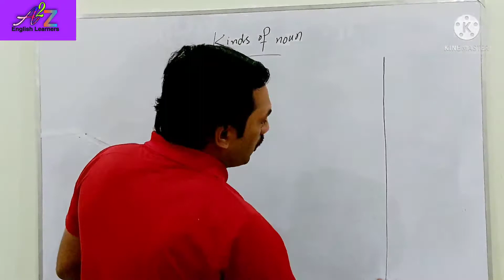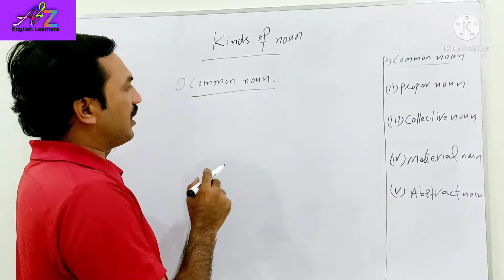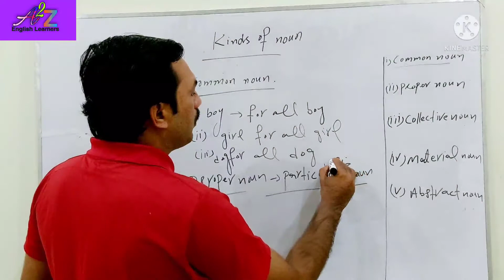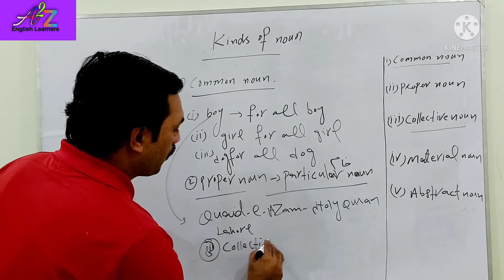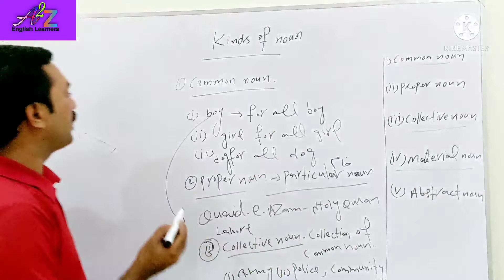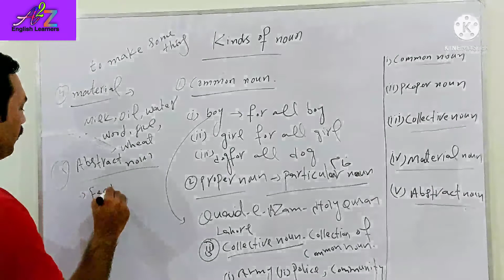Kinds of Noun in English Urdu in English Grammar |noun definition